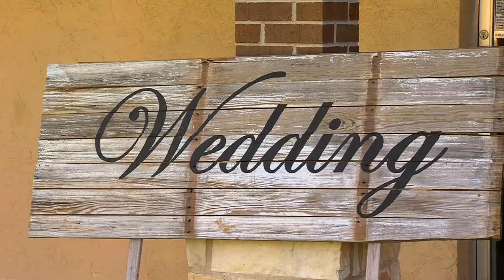West Texas Wedding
Fernando and Kennedi's wedding was a blast. You could absolutely tell these two were madly in Love!!!